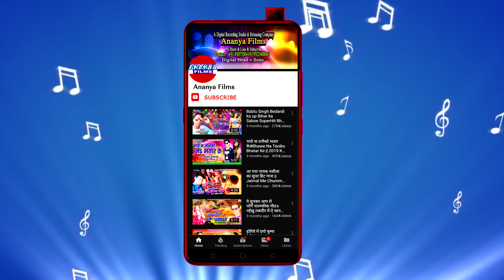सुपरहिट'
Video credits :

Album :- A Dhani Arti Utara Sarswati Maiya Ke
Song :- A Dhani Arti Utara Sarswati Maiya Ke
Singer :- Arjun Hero & Varsha Verma
Lyrics :- Dina Dinesh
Recording Patna
Choregrapher :- .
Cinematographer :- .

Dailymotion :-
Gaana :-
JioSaavn :-
Wynk Music :-
Google Play :-
Amazon Prime Music :-
Hungama :-
YouTube Music :-

Category
 Music